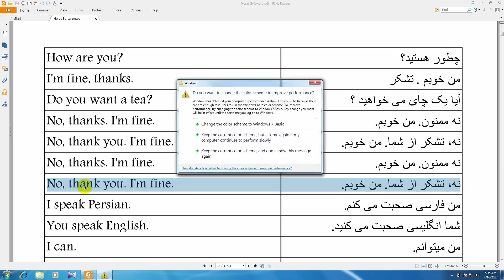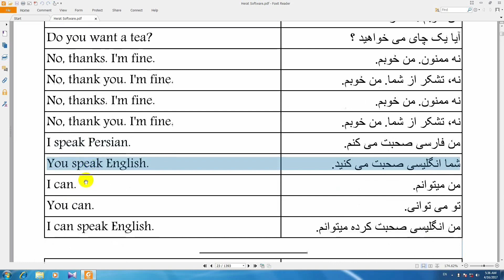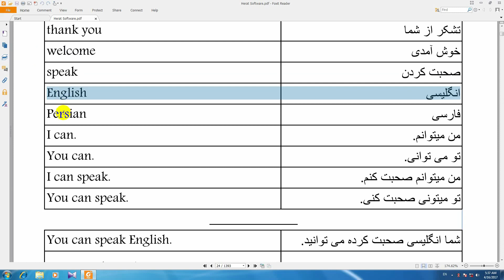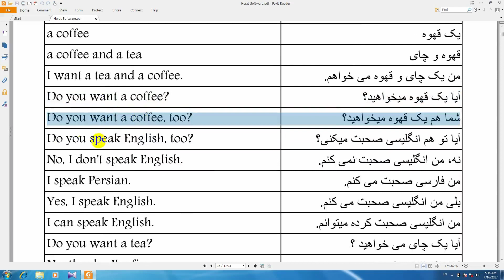,آموزش, محاوره, انگلیسی ,به فارسی,درس 9